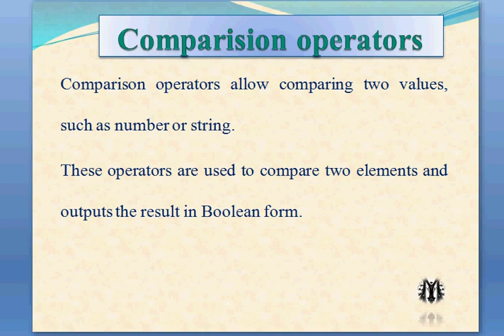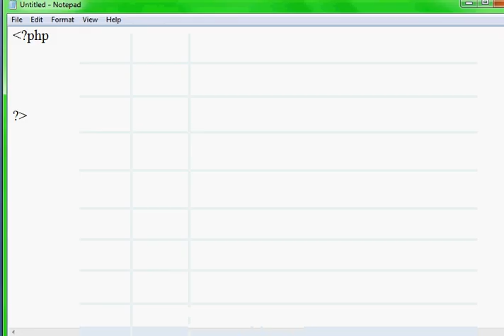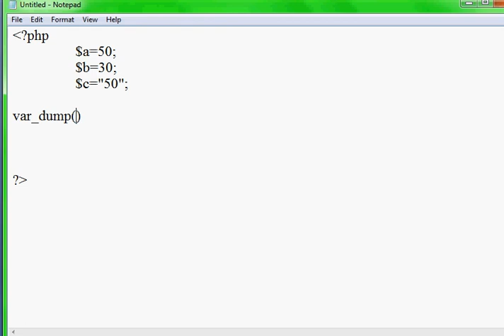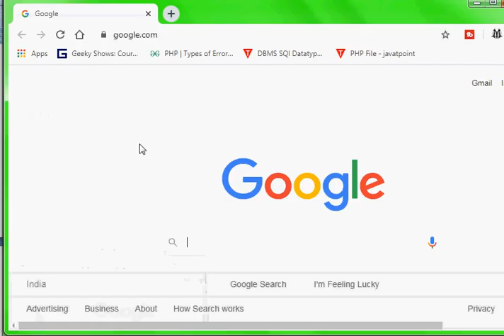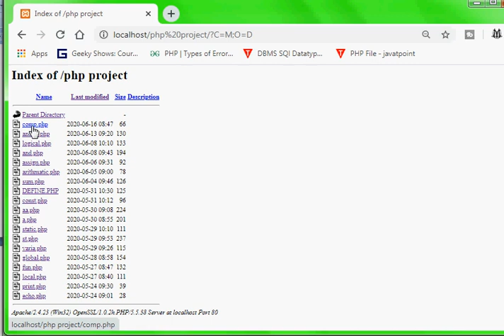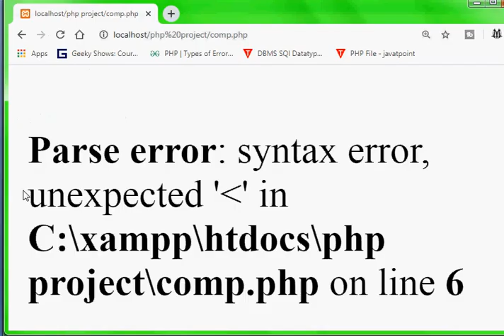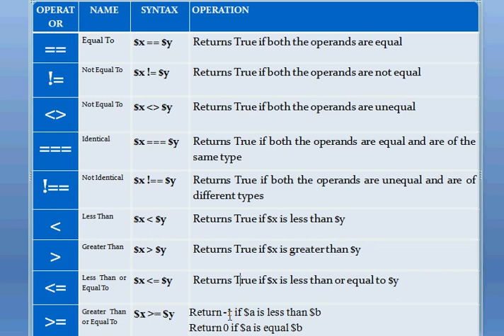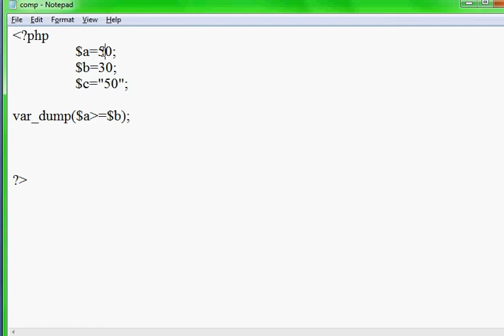PHP Comparison Operators Tutorial in Hindi | Relational Operators in PHP (Hindi)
Comparison operators allow comparing two values, such as number or string.These operators are used to compare two elements and outputs the result in boolean form.

Hello friends,

Hope my videos are serving good knowledge between all of you.

MsirG

Thanks & Regards